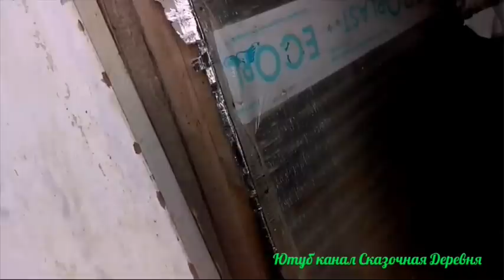Выходных не бывает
А как вы проводите воскресенье?